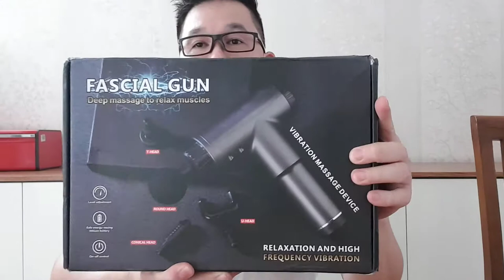Massage Guns (Bagus Ngak Ya?)